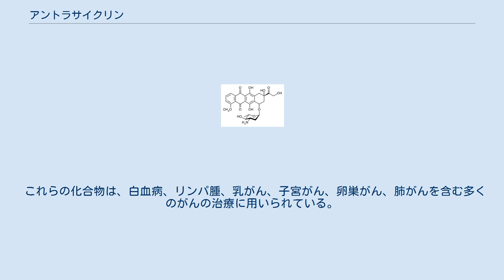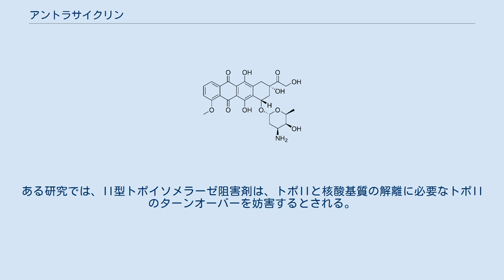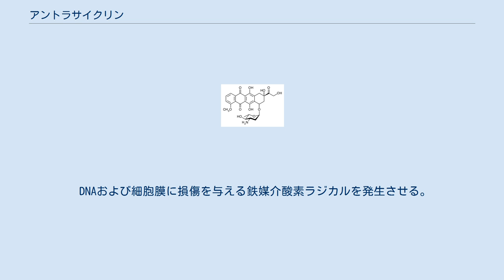アントラサイクリン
ダウノルビシン、原型的アントラサイクリン ドキソルビシン エピルビシン イダルビシン アントラサイクリン（anthracycline）類あるいはアントラサイクリン系抗生物質（anthracycline antibiotics）は、ストレプトマイセス属微生物Streptomyces peucetius var. caesiusに由来するがん化学療法に用いられる薬剤の一群である。
アンスラサイクリンと称されることもある。
 これらの化合物は、白血病、リンパ腫、乳がん、子宮がん、卵巣がん、肺がんを含む多くのがんの治療に用いられている。
 アントラサイクリン類は、これまで開発された中でも非常に効果的な抗がん治療であり、その他の抗がん剤よりも多くの種類のがんに対して有効である。
主な副作用は心毒性であり、このため有用性がかなり制限されている。
その他の副作用には嘔吐などがある。
 初めて発見されたアントラサイクリンは、放線菌Streptomyces peucetiusによって天然で生産されているダウノルビシンである。
ドキソルビシンは程なく開発され、その他多くの関連化合物が続いたが、臨床で使用されているものはほとんどない。
 アントラサイクリンには3つの作用機序がある。
 DNA/RNA鎖の塩基対間にインターカレーションすることによってDNAおよびRNA合成を阻害する。
ゆえに増殖の速いがん細胞の複製を妨げる。
 II型トポイソメラーゼを阻害し、DNAスーパーコイルの弛緩を妨げる。
これによってDNA転写およびDNA複製を妨げる。
ある研究では、II型トポイソメラーゼ阻害剤は、トポIIと核酸基質の解離に必要なトポIIのターンオーバーを妨害するとされる。
 DNAおよび細胞膜に損傷を与える鉄媒介酸素ラジカルを発生させる。